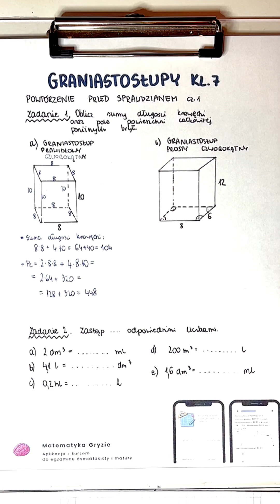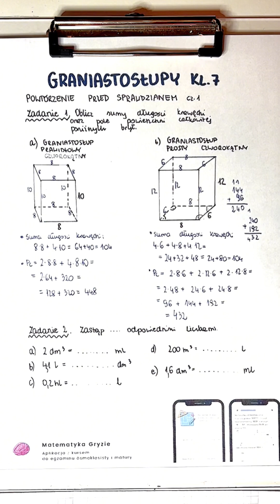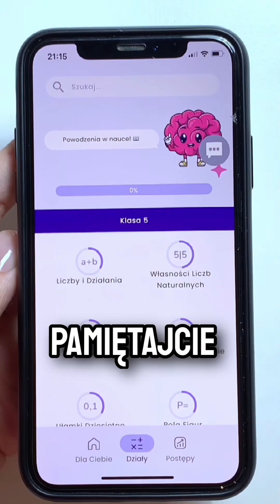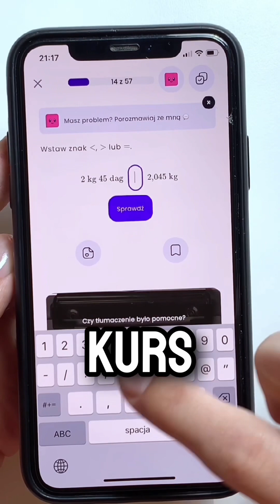Graniastosłupy - klasa 7 - GWO - Matematyka z plusem - sprawdzian - pdf w opisie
Cześć! Dziś powtórzymy najważniejsze zagadnienia na sprawdzian GWO Matematyka z plusem klasa 7 „Graniastosłupy”. 😊

⬅️ tutaj pobierzesz powyższą lekcję w formie PDF 😊

⬅️ spis moich wszystkich lekcji na kanale YouTube dla Was 😇😘

- nasz autorski kompletny kurs z matematyki,
który posiada ponad 1600 pozytywnych opinii uczniów

- nasz TikTok (430 tys obserwujących)

- nasz Instagram (80 tys obserwujących)

Dostępne pełne kursy:

- kurs do szkoły średniej z matematyki
- kurs do matury z matematyki podstawowej
- kurs do matury z matematyki rozszerzonej
- kurs do egzaminu ósmoklasisty z matematyki
- kurs dla klasy 4 szkoły podstawowej z matematyki
- kurs dla klasy 5 szkoły podstawowej z matematyki
- kurs dla klasy 6 szkoły podstawowej z matematyki
- kurs dla klasy 7 szkoły podstawowej z matematyki
- kurs dla klasy 8 szkoły podstawowej z matematyki
- kurs dla zdających maturę po latach